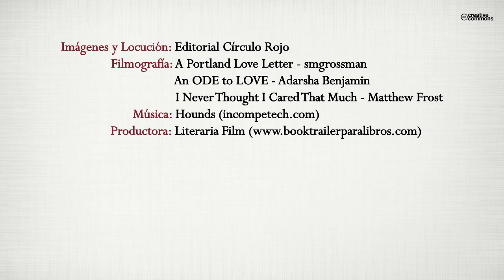Salidas del corazón (Booktrailer) - Editorial Círculo Rojo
Un diario en el viento, donde los versos se buscan entre si, para el reencuentro del amor y los sentimientos, al fin.